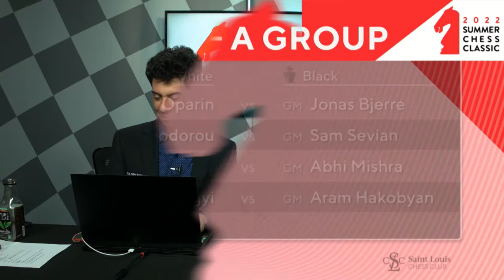2022 Summer Chess Classic: Round 8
Live from Sub Zero Vodka Bar, the third Summer Chess Classic is comprised of two 10-player Round Robin tournaments. The Classic Chess series are strong tournaments held quarterly to create opportunities for Grandmasters and International Masters to test their skill against similar level players. Join GMs Cristian Chirila and Alejandro Ramirez for the move-by-move.

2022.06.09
USChessChamps.com

Group A
Yu Yangyi
Sam Sevian
Grigoriy Oparin
Ray Robson
Benjamin Gledura
Aram Hakobyan
Jonas Bjerre
Ilya Smirin
Nikolas Theodorou
Abhi Mishra

Group B
Mikhail Antipov
Zhou Jianchao
John Burke
Kamil Dragun
Guillermo Vazquez
Tigran Harutyunyan
Christopher Yoo
Nico Checa
JJ Ali Marandi
Brandon Jacobson